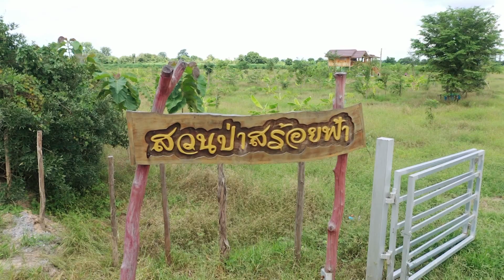SMART ENERGY ตอน สวนป่าสร้อยฟ้า รอดวิกฤตน้ำท่วมสวนป่า